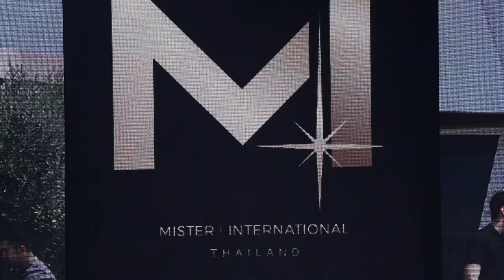AA WARANYU รอบชุดว่ายน้ำ Mister International Thailand 2023 | Swimsuit | VDO BY POPPORY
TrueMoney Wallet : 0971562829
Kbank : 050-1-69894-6